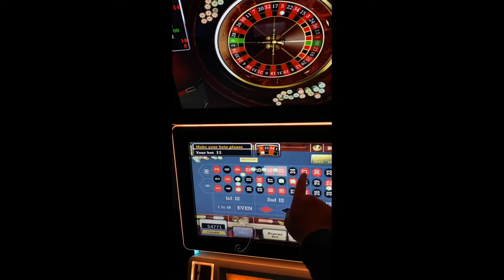81%-96% Table Top Touch Screen Ruleta Roulette Gambling Video Slot Game Machines For Sale